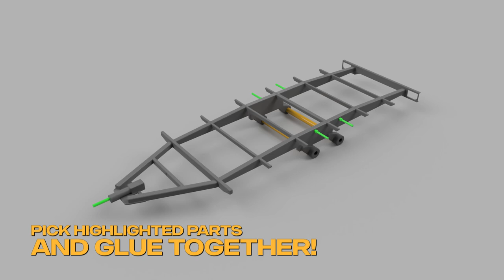3D PRINTED TOW TRAILER - Assembly instructions